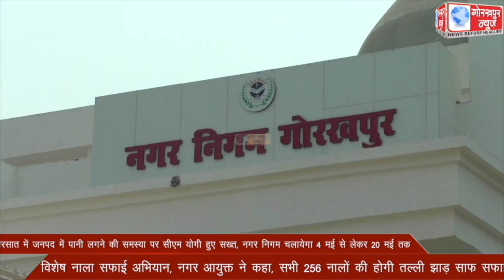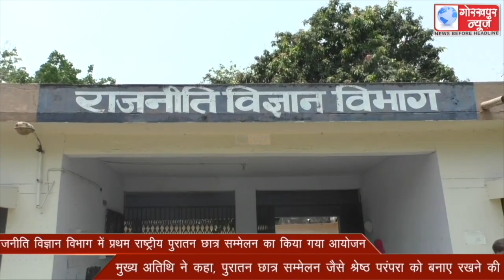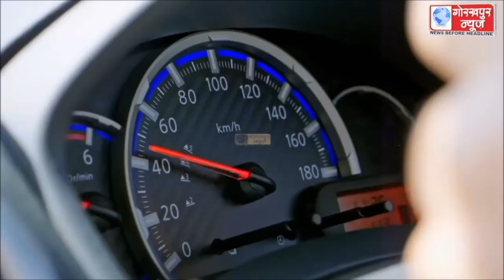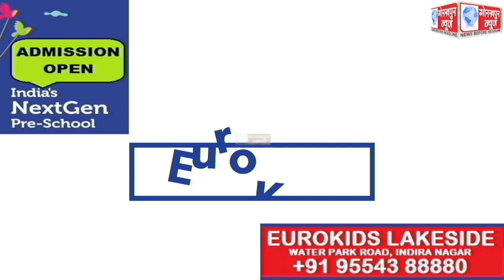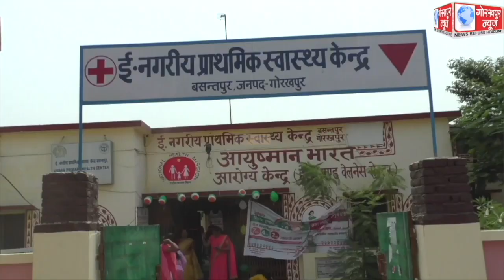GORAKHPUR NEWS 02-05-2022